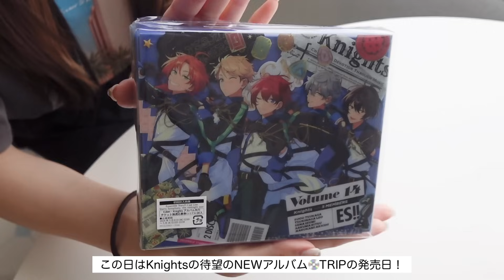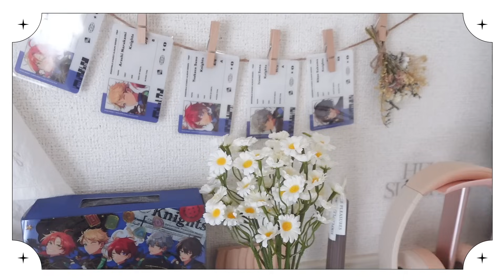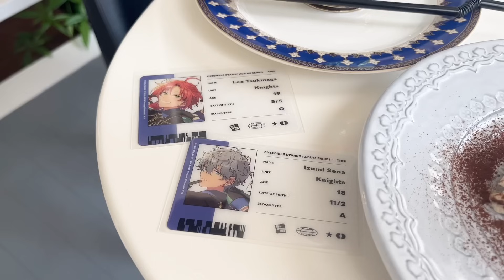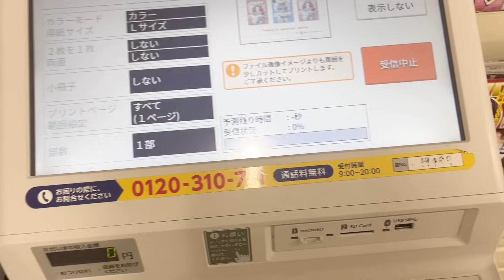【休日VLOG】オタクが一日好きなことをするだけ〻あんスタ｜グッズディスプレイ｜カフェ活｜あつ森 etc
／ オタ活VLOG◎オタク部屋◎グッズの飾り方... ＼

オタク,オタクvlog,推し活,オタ活,休日vlog,オタクの休日,カフェ巡り,あんスタ,あんスタvlog,オタク作業用,オタ活vlog,推し活vlog,Knights,あつ森,島ツアー